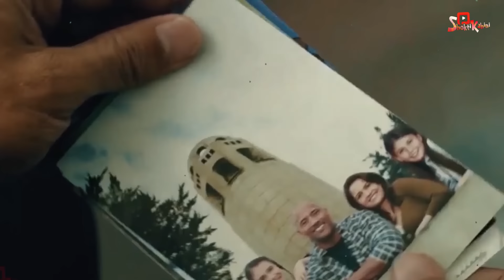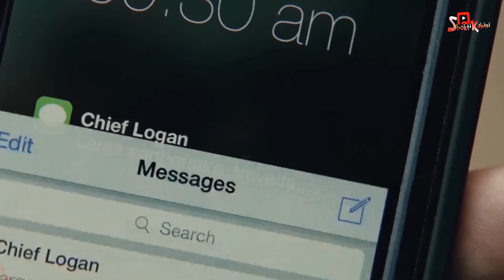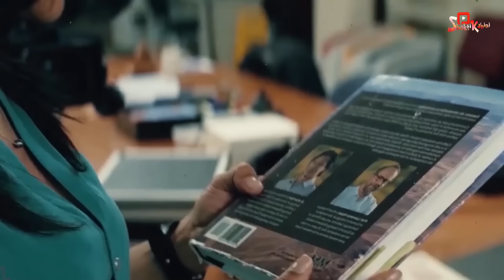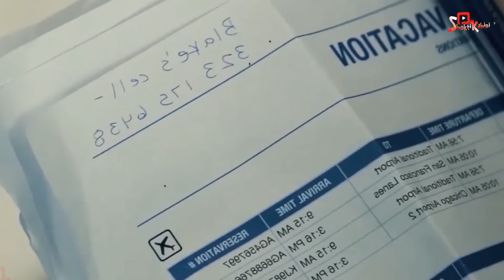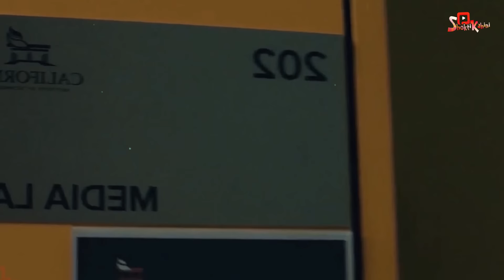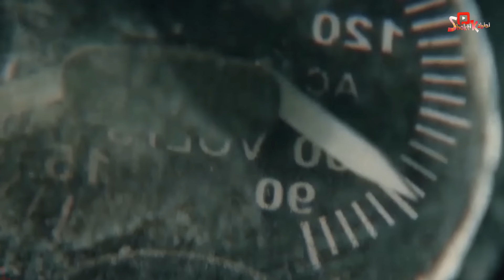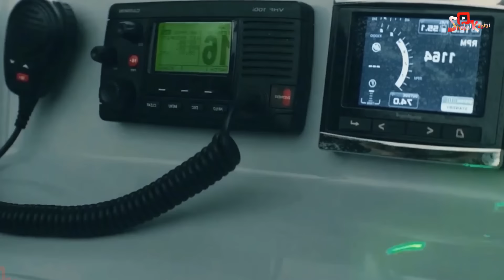সত্যিই! পৃথিবী যতটা সুন্দর,😨 তার চেয়ে বেশী ভয়ংকর হতে পারে । San Andreas Movie explained in bangla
Please use Earphone for BEST experience 😇

Note :-
Quires :-
movie explained in bangla
bangla new movie explained 2023
San Andreas 2015 Movie explained in bangla